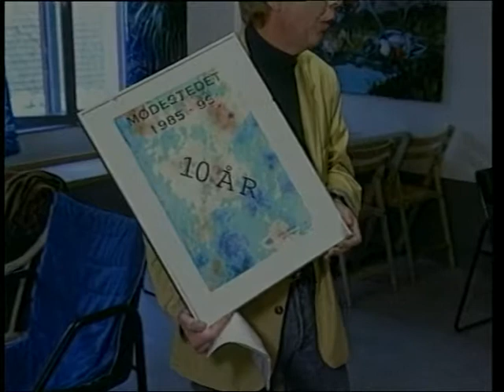Moedestedet 2 Ishoej 19950123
Optagelse fra Mødestedets 10 års jubilæum .Mødestedet var en ungdomsklub for unge fra Ishøj og lå på Strandgårdskolen.